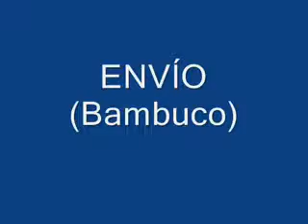Envío.avi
nción, vissuko, Carlos Vicente, video, balada, románticas, folclor, Ecuador, música, Medellín, youtube, Envigado, Colombia, Sayco, Acinpro